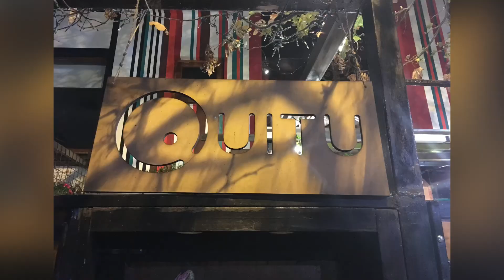Quito, Ecuador 🇪🇨 January 2018